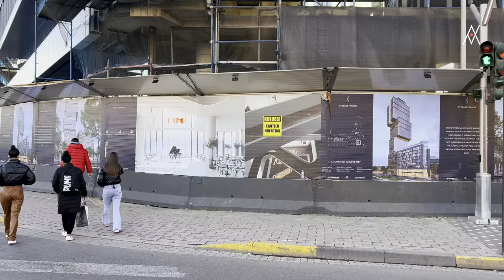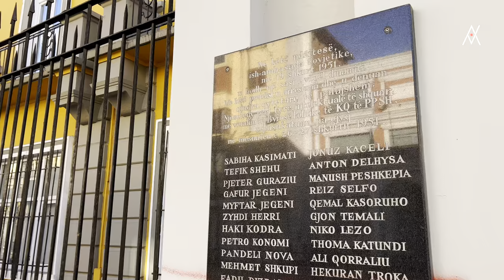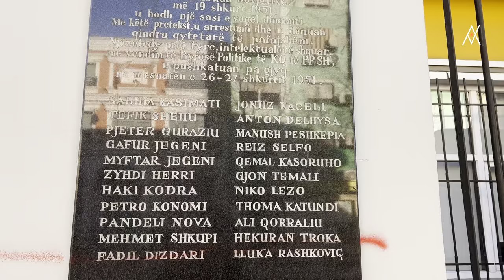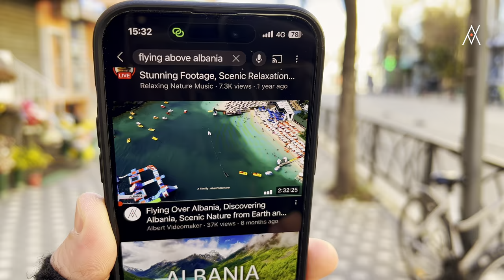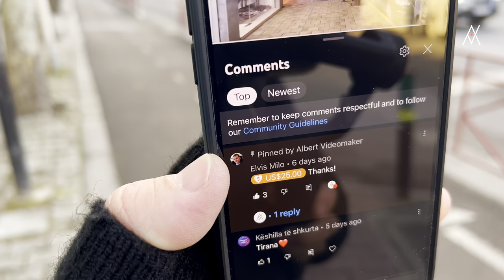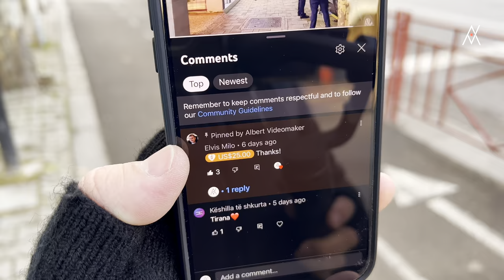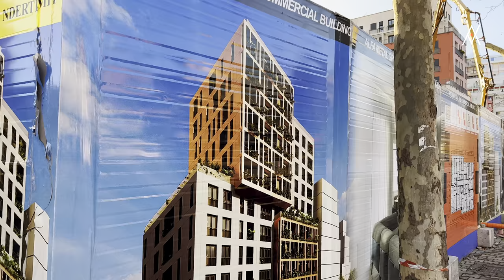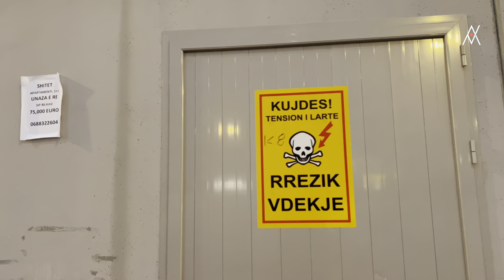Tirana, Albania - Sheshi Skenderbej - Astiri, Walking Tour 9km 140' min - Tiranë Shqipëri [4K HDR]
▶ 00:00 - Intro
▶ 02:29 - Sheshi Skenderbej
▶ 12:04 - Rruga e Durresit
▶ 33:11 - Zogu i zi Tirane
▶ 40:50 - Rruga Dritan Hoxha
▶ 1:03:45 - Sheshi Shqiponja
▶ 1:16:06 - Astiri Tirane
▶ 1:51:37 - Outro
▶ The Contet of this this Channel are Protected by Angjel PRO ©